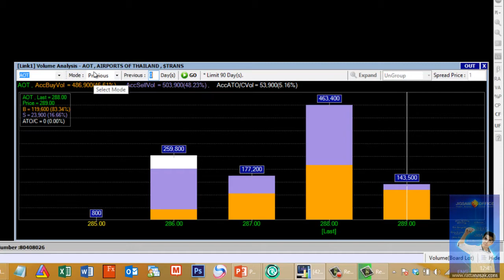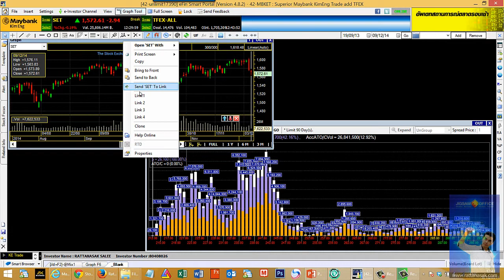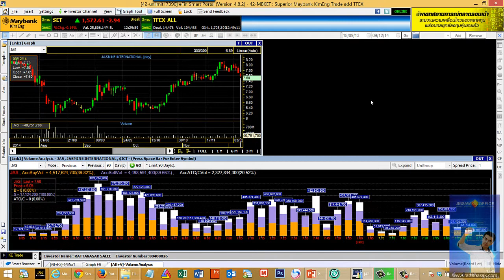eFin Smart Portal Smart Portal Volume Analysis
อยากรู้ว่าคนส่วนใหญ่ ถือหุ้นตัวไหน ราคาประมาณเท่าไหร่กัน ..ดูได้แบบนี้ eFin Smart Portal Smart Portal Volume Analysis. My personal blog Facebook